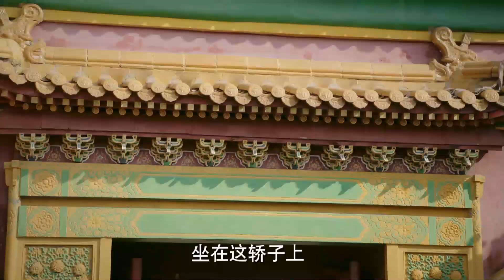【不打自招】炩妃母亲用巫蛊之术害死皇子，一脸无辜，被套出实情后她慌了！